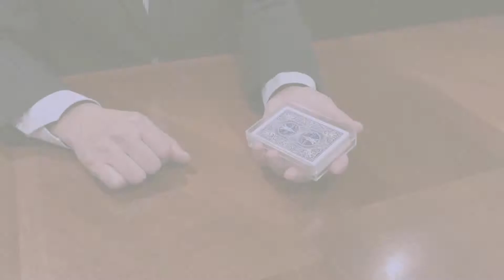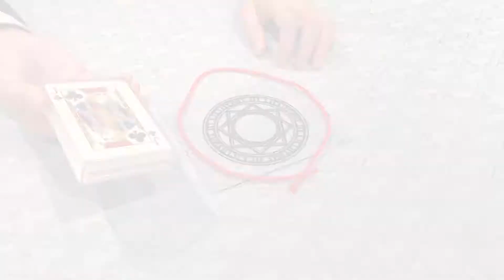Ultra Gravity Box 2020 by Tenyo Magic